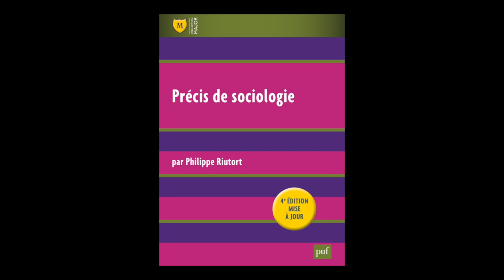Philippe Riutort - Précis de sociologie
Philippe Riutort vous présente son ouvrage "Précis de sociologie" aux éditions PUF.